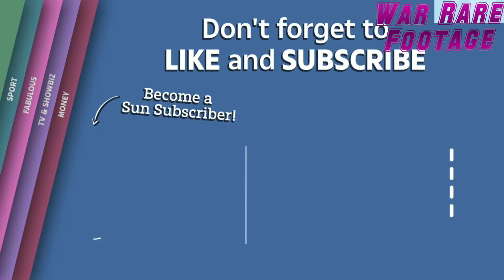Ukrainian forces destroy Russian Z tanks and weapons in besieged Mariupol War Rare Footage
WAR RARE FOOTAGE | WAR UPDATES

FOOTAGE released by the Azov Battalion appear to show tanks firing down a street in Mariupol, Ukraine.

The regiment — a far-right paramilitary group absorbed into the Ukrainian National Guard — said the tanks had been used to target Russian forces in the city. Storyful has not verified these claims.

Though the Azov Battalion released this footage on various social media channels on March 22, the presence of snow on the ground indicates it may have been recorded earlier in the month. Almost all forms of communication, including internet and telephone, have been cut off in Mariupol since the start of March, and material showing fighting has been slow to emerge.

Russische Truppen hinterließen das seltene Video تركت القوات الروسية وراءها شريط فيديو نادر   俄羅斯軍隊留下的稀有視頻  珍しいビデオを残したロシア軍 희귀 비디오 뒤에 남겨진 러시아 군대 Російські війська залишили рідкісне відео

러시아 우크라이나  харьков  molotov 우크라이나 전쟁 rusia va ucrania  ucrania lukashenko харьков यूक्रेनी सैनिक रूसी सैनिक रूसी सैनिक यूक्रेनी सैनिक यूक्रेनी सेना रूसी सेना यूक्रेन रूस русский Россия Украина украинцы украинская армия русская армия русский солдат украинский солдат putin war Ukrayna Ukraine army armed forces kiev kyiv kyıv zelensky Belarus abd AB NATO kharkiv harkiv ukrainian russian rusia fuel soldiers air fly kharkiv bayraktar tb2 ruslar Ukrayna Rus askeri Ukrayna askeri Rus ordusu Ukrayna ordusu

Russia release footage of soldiers/ Ukraine   俄羅斯 烏克蘭 俄羅斯軍隊 烏克蘭軍隊 俄羅斯軍隊 北約 美國 russland ukraine russische armee russische armee ukraine armee rusia ucrania ejército ruso ejército ruso ucrania ejército otan estados unidos
روسيا أوكرانيا الجيش الروسي الجيش الروسي أوكرانيا الجيش الناتو الولايات россия украина российская армия украинская армия сша нато
ロシアウクライナロシア軍ウクライナ軍米国natoukrainesロシア人  rússia ucrânia exército russo ucrânia exército eua nato ucrânia russos

ХАРЬКОВ УКРАИНА
यूक्रेनी सैनिक रूसी सैनिक रूसी सैनिक यूक्रेनी सैनिक यूक्रेनी सेना रूसी सेना यूक्रेन रूस русский Россия Украина украинцы украинская армия русская армия русский солдат украинский солдат putin war Ukrayna Ukraine army armed forces kiev kyiv kyıv zelensky Belarus abd AB NATO kharkiv harkiv ukrainian russian rusia fuel soldiers air fly kharkiv bayraktar tb2 ruslar Ukrayna Rus askeri Ukrayna askeri Rus ordusu Ukrayna ordusu
putin krig Ukrayna Ukraina hær væpnede styrker kiev kyiv kyiv zelensky Hviterussland abd AB NATO kharkiv harkiv ukrainsk russisk russisk rusia drivstoffsoldater
HÆREN KONFLIKT
VÅPEN AMERIKA INDIA RUSSLAND KINA HELIKOPTOER
روسيا أوكرانيا الجيش الروسي الجيش الروسي أوكرانيا الجيش الناتو الولايات россия украина российская армия украинская армия сша нато putin krig Ukrayna Ukraina hær væpnede styrker kiev kyiv kyiv zelensky Hviterussland abd AB NATO kharkiv harkiv ukrainsk russisk russisk rusia drivstoffsoldater
HÆREN KONFLIKT
VÅPEN AMERIKA INDIA RUSSLAND KINA HELIKOPTOER putin razboi Ukrayna Ucraina armata forte armate kiev kyiv kyıv zelensky Belarus abd AB NATO kharkiv harkiv ucrainean rus rusia combustibil soldati
CONFLICT ARMATE ARMA AMERICA INDIA RUSIA CHINA HELICOPTOR 푸틴 전쟁 Ukrayna 우크라이나 군대 군대 키예프 키예프 키예프 젤렌스키 벨로루시 abd AB NATO kharkiv harkiv 우크라이나어 러시아인 러시아 연료 군인
군대 충돌 무기 미국 인도 러시아 중국 헬리콥터 poutine guerre Ukraïna Ukraine armée forces armées kiev kyiv kyıv zelensky Biélorussie abd AB OTAN kharkiv harkiv ukrainien russe rusie carburant soldats CONFLIT DE L'ARMÉE
ARME AMÉRIQUE INDE RUSSIE CHINE HÉLICOPTÈRE russie ukraine armée russe armée ukrainienne états-unis otan ukraines russes rusia ukraina tentara rusia tentara ukraina amerika serikat nato ukraina rusia ロシアウクライナロシア軍ウクライナ軍米国natoukrainesロシア人  rússia ucrânia exército russo ucrânia exército eua nato ucrânia russos РЕДКИЕ КАДРЫ ВОЙНЫ